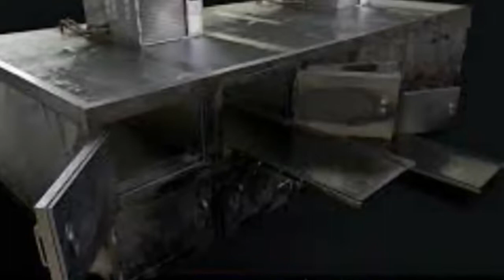Horror Short Stories - “Morgue Room B” by Ashley Mallory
“Morgue Room B” by Ashley Mallory